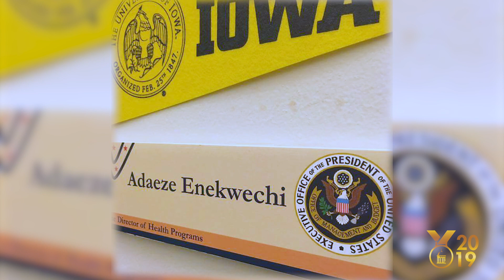Adaeze Enekwechi | 2019 Distinguished Alumni Award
Adaeze Enekwechi (98BA, 07PhD) - 2019 Distinguished Recent Graduate Award

A health care executive who served in the White House, Adaeze Enekwechi (98BA, 07PhD) is widely admired for tackling complex policy challenges and studying how the health system can work for everyone, particularly vulnerable populations.

About the University of Iowa Distinguished Alumni Awards:
Since 1963, the University of Iowa has annually recognized accomplished alumni and friends with Distinguished Alumni Awards. Awards are presented in seven categories: Achievement, Service, Hickerson Recognition, Faculty, Staff, Recent Graduate, and Friend of the University.

See a full list of past recipients and learn more about the awards